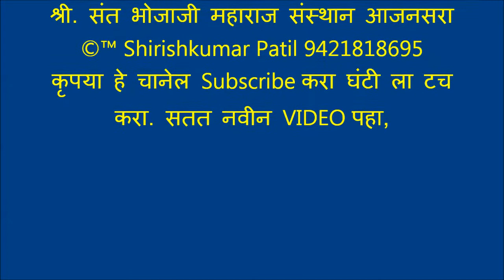057 भजनस्पर्धा आजनसरा, पवनार भजन मंडळ, Gazal क्यो मचाया शोर तुमने, हम अलग दुनियासे है, 14 Feb 2020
आयोजक मंडळ :- 1 } डॉ.विजय पर्बत 2 } धनराज मेश्राम 3 } शिवदास पर्बत 4 } नामदेवराव गाढवे 5 } राजेंद्र ढवळे 6 } रमेशराव ठाकरे 7 } शंकरराव बारई 8 }वसंतराव येडे 9 } भोजराज कोसुरकर 10 } रामाजी कोपरकर
1 } कृष्णा महाजन 2 } शंकरराव ठाकरे 3 } अंकुशराव वैरागडे 4 } प्रभाकर  5 } विजय आष्टनकर  6 कोपरकर } पिंटू आष्टनकर 7 } दिलीप ढवळे 8 } सुभाष रेवतकर 9 } विनोद आष्टणकर 10 } संजय कोसुरकर आणि समस्त ग्रामवासी आजनसरा.